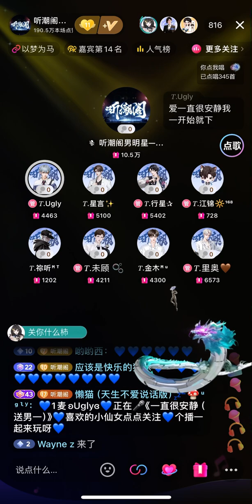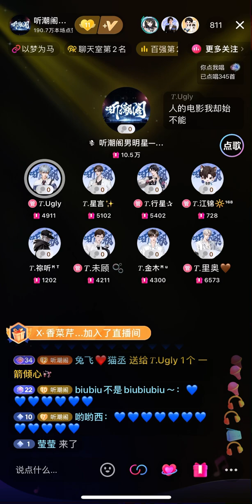1204 一直很安静 — Ugly